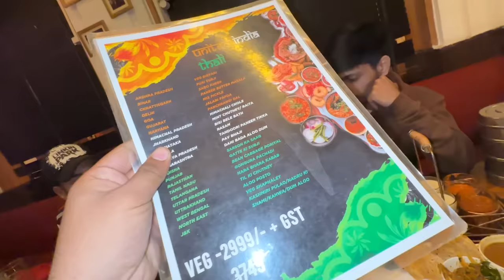Mirchi khake ro pada 😂